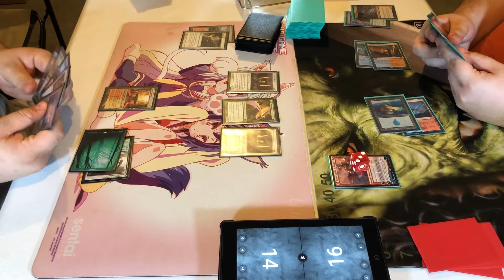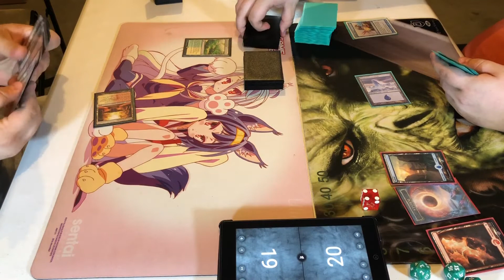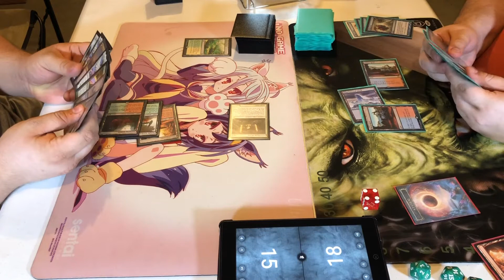Naya Stone Blade vs Gift Storm with Rowan and Will from Strixhaven Modern 2021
Big Brainz Clinton plays Gift Storm with Rowan, Scholar is Sparks/Will Scholar of Frost from Strixhaven against Da Fat Kids’brewed variant on Stoneblade.
Will this help or hurt Gift Storms, let’s find out.

Fat Kid Stoneblade

***Mainboard***
Creatures
4 Birds of paradise
4 Stone forge mystics
3 Mirran crusaders
2 Toski bearer of secrets
2 Questing beasts
2 Hunt master of the fells
2 Shalai voice of plenty
1 Sigarda host of herons
1 Thalia heretic cathar
Spells
4 Path to exile
4 Eladamri's call
3 Lightning bolt
2 Lightning helix
1 Steel shapers gift
1 Sword of light and shadow
1 Sword of fire and ice
1 Sword of feast and famine
1 Sword of war and peace
1 Batterskull
Lands
4 Windswept heath
3 Wooded foothills
3 Temple garden
2 Stomping ground
1 Sacred foundry
1 Gavony township
2 Forest
2 Mountains
2 Plains

***Sideboard***
TBA

Big Brainz Storm
***Mainboard***
Creatures
4 Goblin Electromancer
3 Baral, Chief of Compliance

Spells
4 Desperate Ritual
1 Empty the Warrens
4 Gifts Ungiven
3 Grapeshot
4 Manamorphose
4 Opt
2 Past in Flames
4 Pyretic Ritual
1 Remand
2 Rowan, Scholar of Sparks
4 Serum Visions
2 Sleight of Hand
1 Unsubstantiate

Lands
4 Steam Vents
4 Spirebluff Canal
4 Shivan Reef
2 Snow-Covered Island
2 Island
1 Mountain

***Sideboard***
2 Abrade
1 Boomerang
1 Echoing Truth
2 Empty the Warrens
1 Gigadrowse
3 Lightning Bolt
3 Pieces of the Puzzle
2 Thing in the Ice